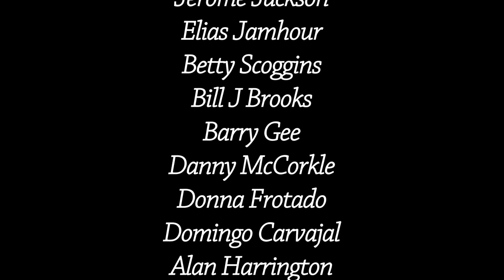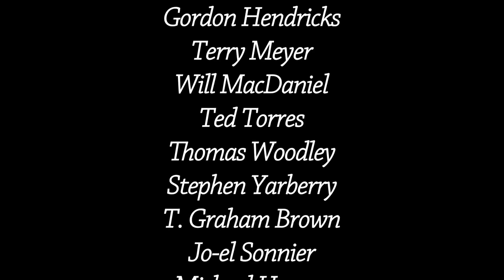The Day Elvis Presley Died 816 and Beyond Documentary Interview Leftover Footage My Documentary 816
The Day Elvis Presley Died 816 and Beyond Documentary Interview Leftover Footage My elvispresley